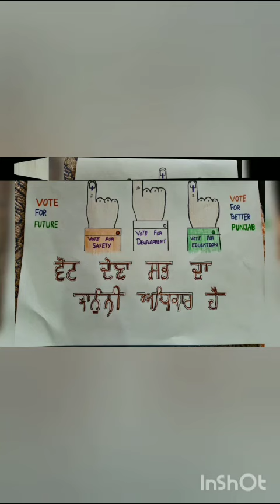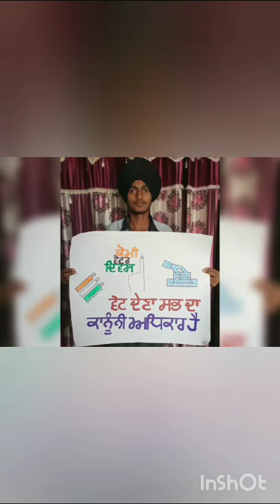*Virtual Voting Awareness campaign by National Public School*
Voting is one of the most important rights we have as citizens of India. It means that everyone in the country irrespective of the caste, colour, gender, creed and income earned is allowed to vote for his own representative, i.e., the choice and opportunity is available to all the citizens on an equal basis without any discrimination. Voting Compaigns work to educate citizens on the importance of voting.
 In this blog post, we will explore the importance of voting awareness campaigns and how they can help to increase voter turnout rates in India.

 Voting is important
Voting is important
because it is a way